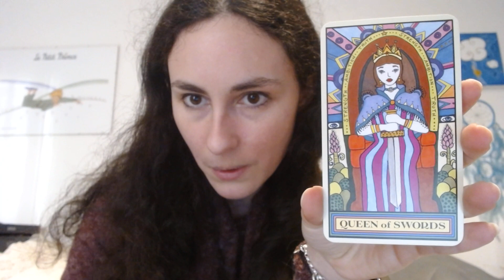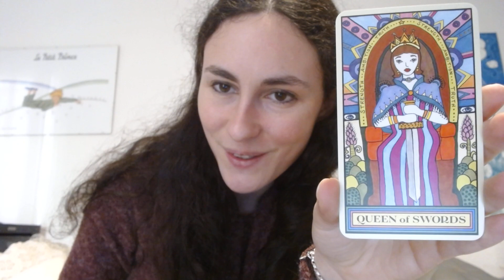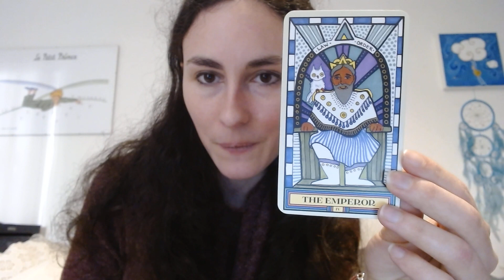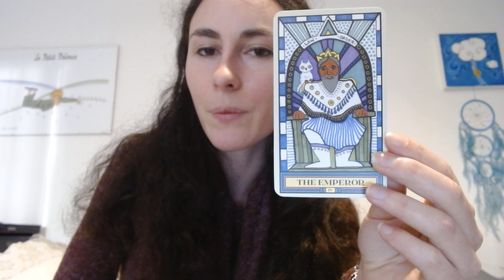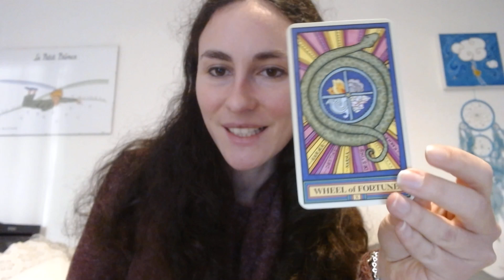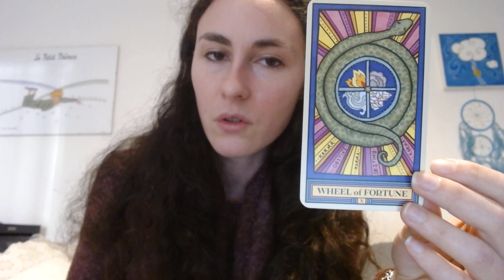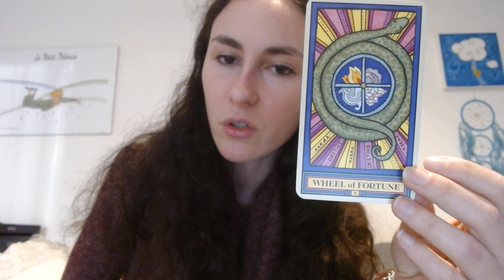Tirage au choix avec le Wandering Star de Cat Pierce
Concentrez-vous sur une question que vous aimeriez poser au tarot, choisissez entre le numéro 1, 2 ou 3 et découvrez votre carte et son message pour vous dans la vidéo.
Tirage 1 à 00:40
Tirage 2 à 03:23
Tirage 3 à 05:52